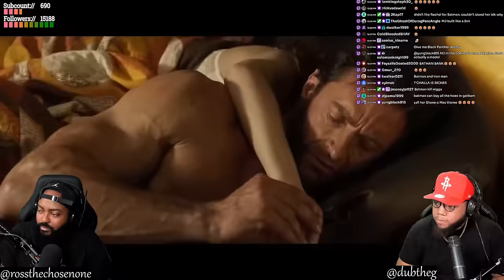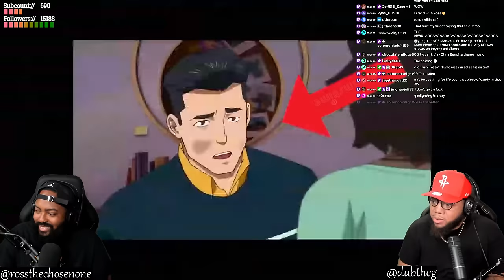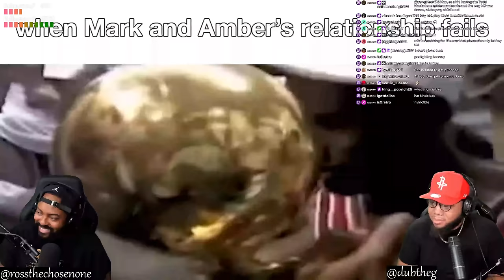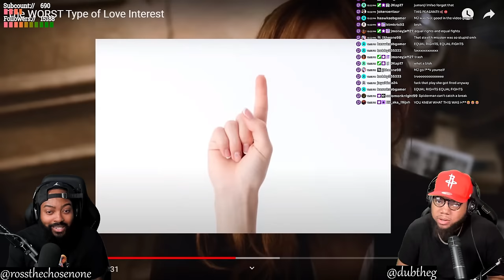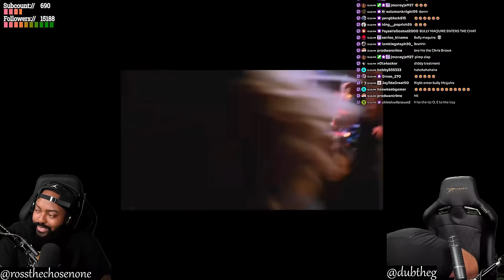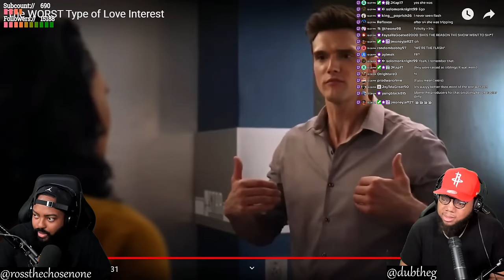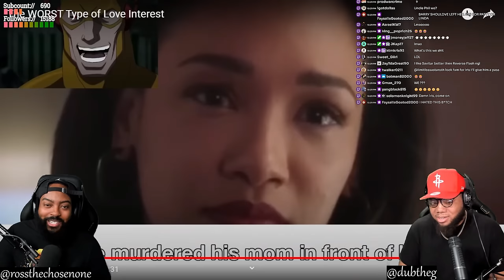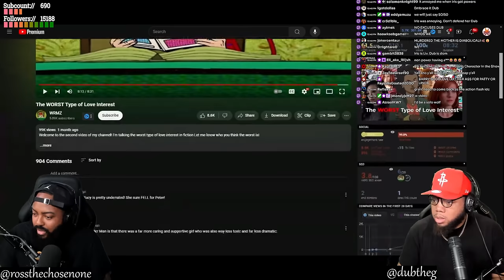INTHECLUTCH REACTS TO THE WORST TYPE OF LOVE INTEREST